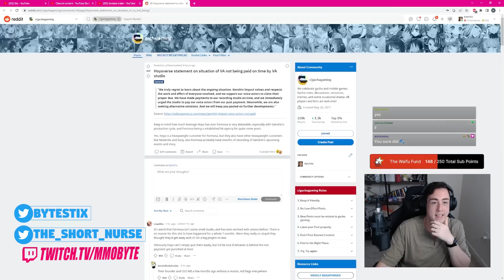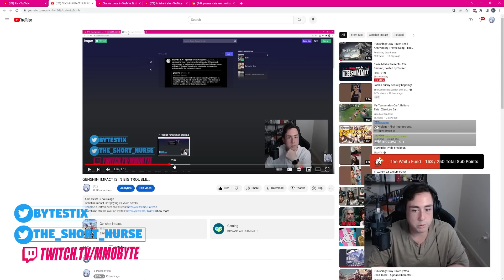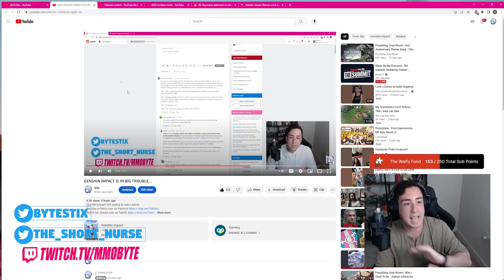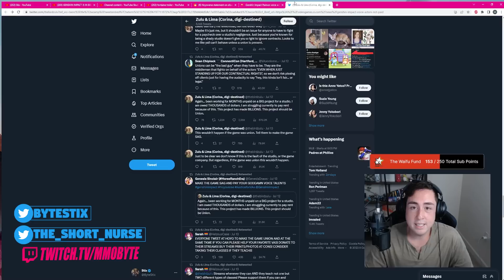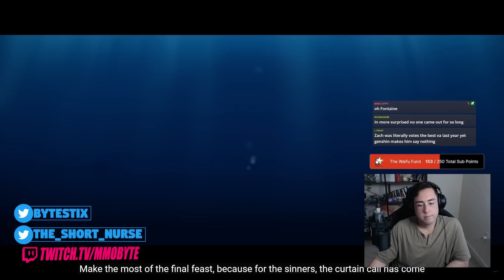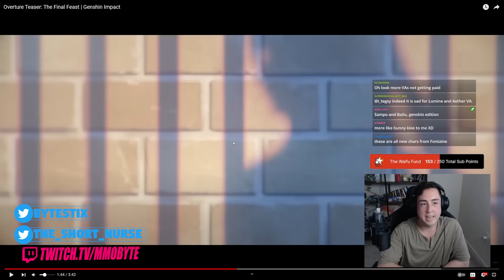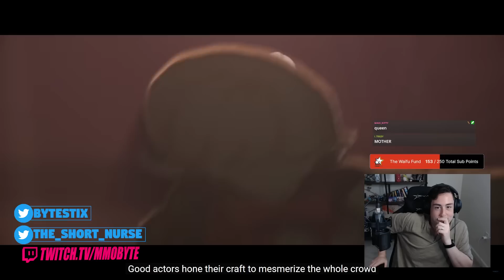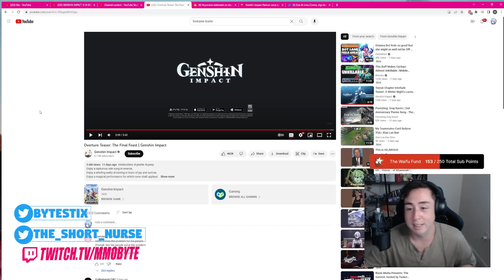AN UPDATE ON THE GENSHIN DRAMA..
HoYo addressed the Genshin actors not being paid